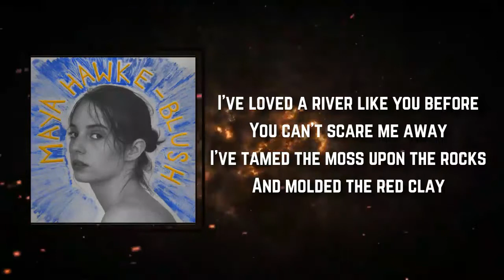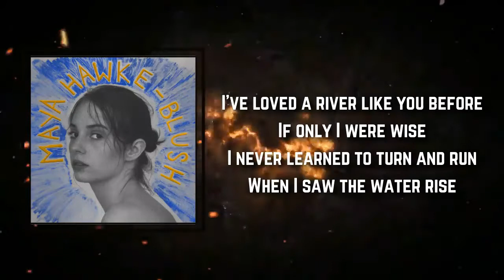Maya Hawke - River Like You (Lyrics)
Songs : River Like You by Maya Hawke
Album: Blush

River Like You Lyrics:

I've loved a river like you before
I'm the one to blame
He washed away my cleverness
And hallowed out my name
The deep and thundering kind
He rushed into my belly and
Clouded or' my eyes
If you wanted to be happy
Which I somehow doubt
I would swallow your river
If you opened your mouth
You can't scare me away
I've tamed the moss upon the rocks
And molded the red clay
Which would be a surprise
I could swallow your sorrow
If you opened your eyes
I'm a river too
You can run into me
I'll run into you
If only I were wise
I never learned to turn and run
When I saw the water rise